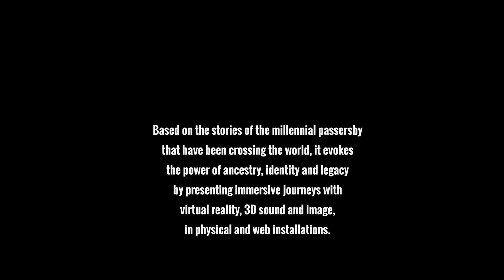Rio Center Stories: Cândida Borges, Musician and Columbia University Visiting Scholar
Cândida Borges is a Brazilian contemporary musician and transmedia artist – pianist, singer, songwriter, composer, performer, educator and Scholar. Nowadays she is a PhD Candidate in Arts at Plymouth University (UK, 2018) and a visiting scholar at Columbia University (New York, US). She is launching now a project that proposes to capture the sound and visual memory of people.